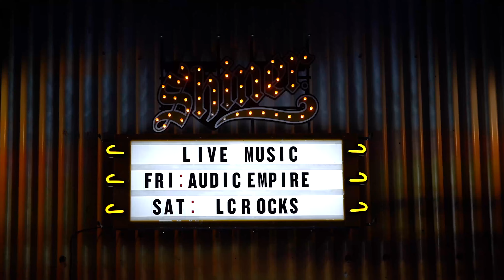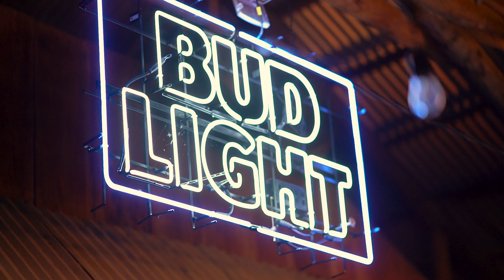Audic Empire - ".45" (Official Video)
Check out the official music video for ".45" by Audic Empire